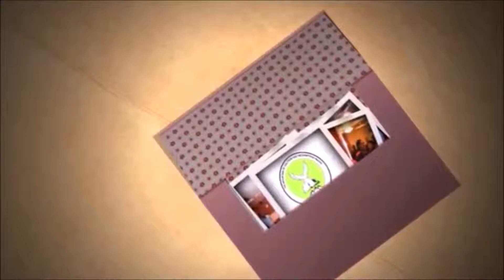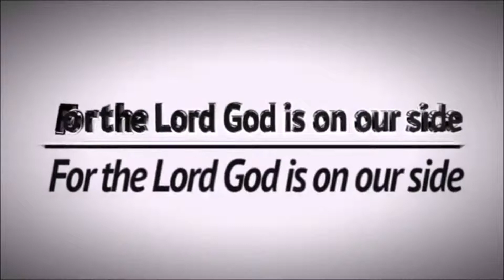Praise and Worship during Sunday Worship Service 24.03.2019